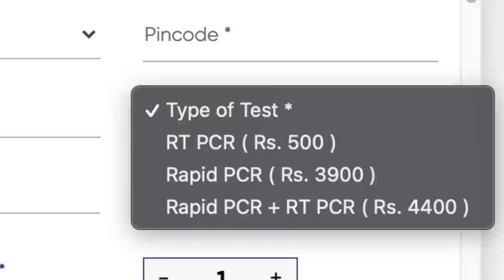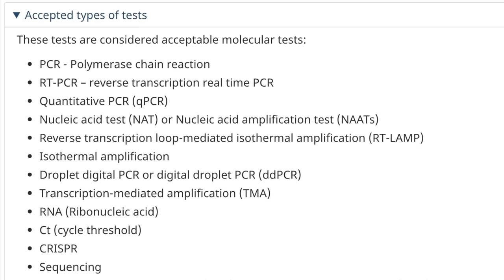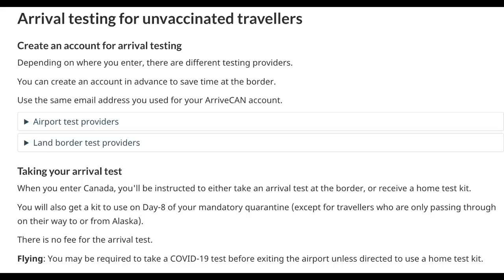Sorry, I made a mistake | India Canada travel Rules